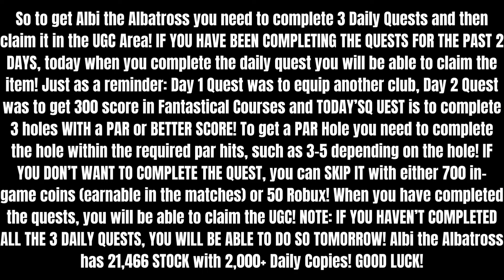FREE LIMITED | (DAILY QUEST #3) HOW TO GET ALBI THE ALBATROSS IN JUST SWING - THE R&A GOLF (ROBLOX)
In this video I showed you how to complete the THIRD DAILY QUEST to get Albi the Albatross in Just Swing - The R&A Golf, with 21,466 TOTAL STOCK!

ROBLOX:
👉 Link to the Game: